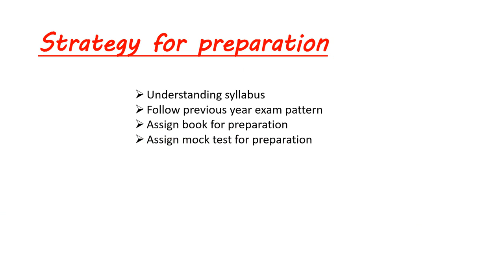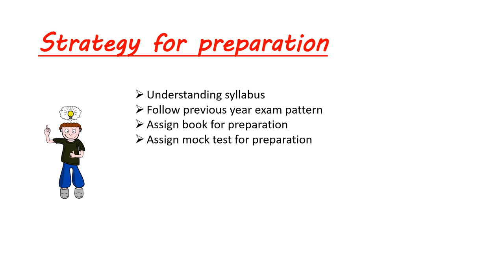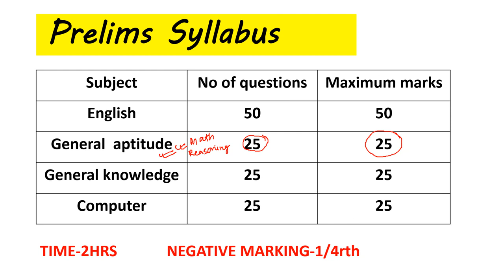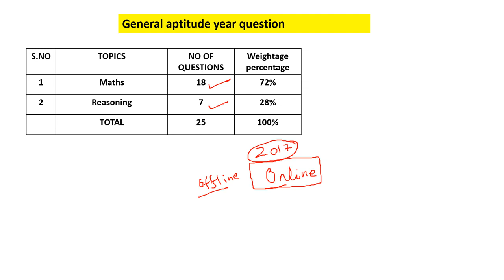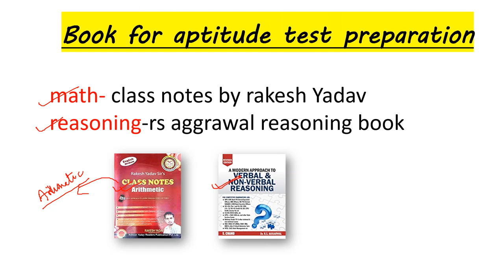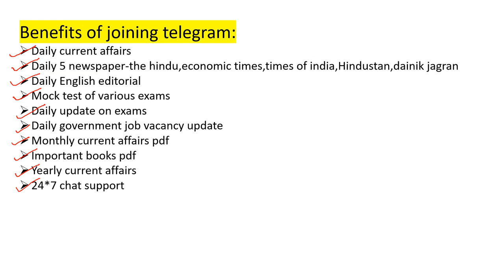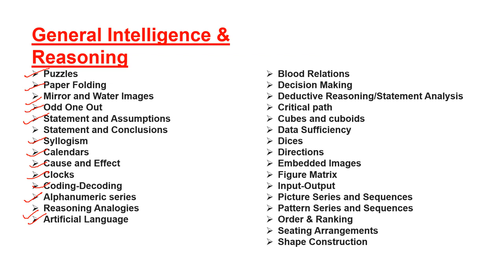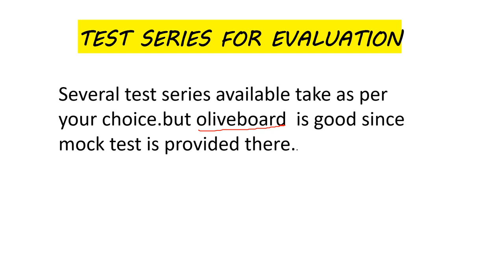SCI JCA GENERAL APTITUDE PREPARATION|SUPREME COURT MATHS PREPARATION STRATEGY|supreme court jca 2022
links to buy books online for bis preparation:
english book by kd publication
rakesh yadav maths notes
computer awareness book
lucent gk book
s.chand reasoning book